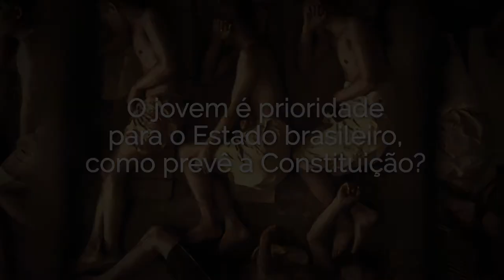Redução Maioridade Penal - O jovem é prioridade para o Estado brasileiro?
O Portal EBC ouviu quatro representantes da sociedade sobre a proposta de redução da maioridade penal. Neste vídeo, eles respondem se consideram que o jovem é prioridade do Estado brasileiro, como prevê a Constituição.